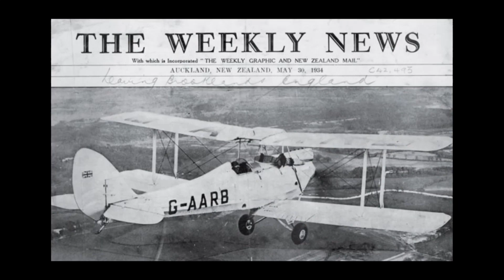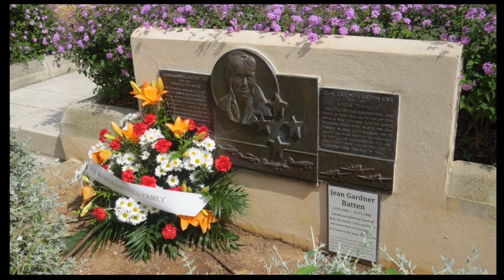Hine O Te Rangi Jean Batten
A Song off my Rogue Cd  with Jess Hindin on violin  ...For five years Jean Batten;s whereabouts remained a mystery. Mail accumulated at her London bank where her account was untouched. In September 1987 the sad truth emerged: she had died in Palma, Majorca, on 22 November 1982, aged 73. She had been bitten by a dog on her daily walk and the wound had become septic, spreading infection to her lungs. She refused to let the staff of her small hotel call a doctor, and died quite needlessly of a pulmonary abscess. As a result of a bureaucratic bungle the New Zealand government and her relatives had not been notified. On 22 January 1983 she had been buried anonymously in Palma cemetery in a paupers' mass grave.